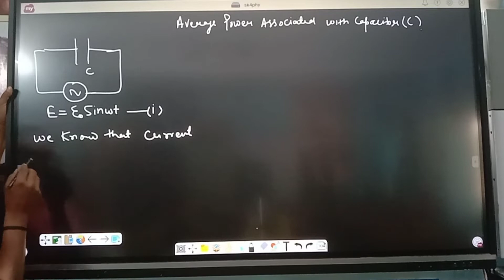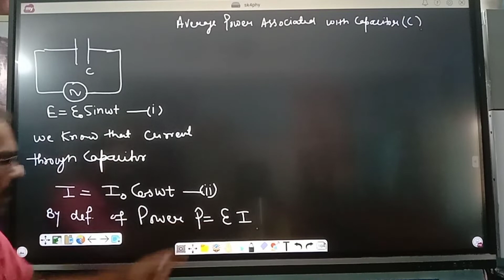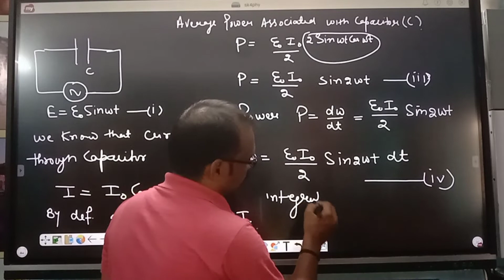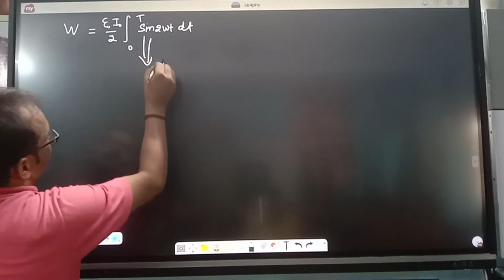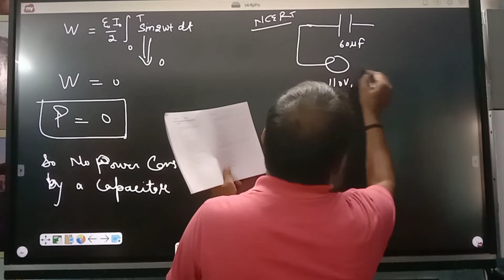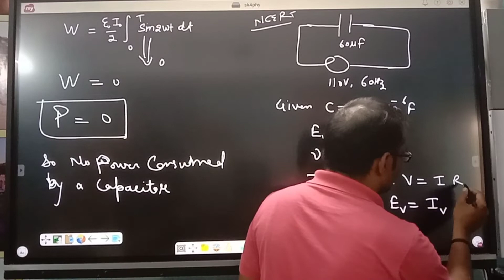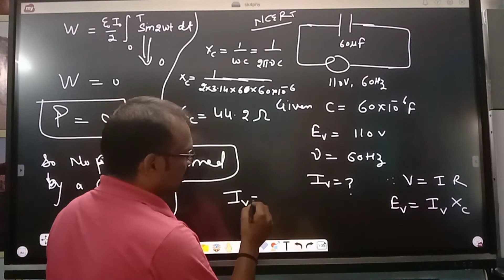Unit 4 part B average power associated with capacitor most important for 12th physics